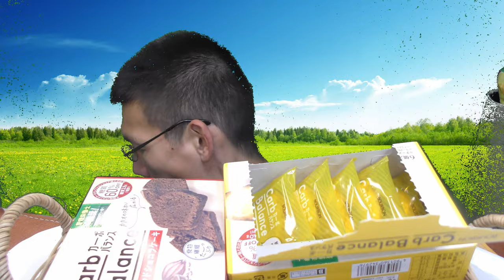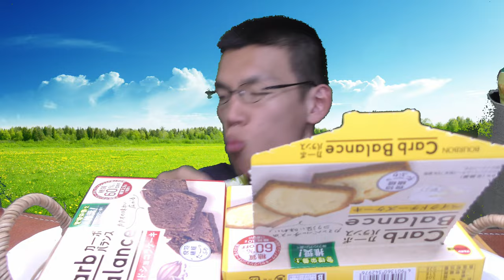ブルボンの低糖質お菓子で、ダイエット中もお菓子を～？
【食欲の秋を楽しむ為にも】
糖質が気になるのなら、
ブルボンの低糖質お菓子で、
あなたも満足しませんか?